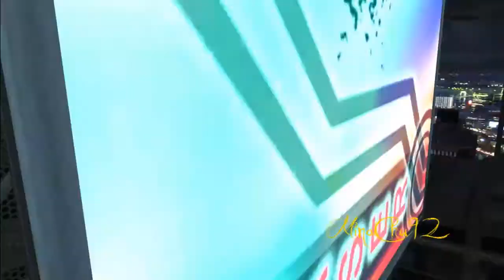Tomb Raider: Legend Walkthrough #09 - Treffen mit Takamoto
Action-Adventure von Crystal Dynamics / Eidos Interactive

Unkommentiertes Gameplay von MinaChu92 (2012)

▶ Japan - Treffen mit Takamoto:

Ich habe Takamoto lange nicht gesehen. Vermutlich hält sich seine Freude über unser Wiedersehen in Grenzen. Aber falls er das Artefakt immer noch hat, verliert er am Sonntag nicht nur sein Gesicht.

"Mit gesundem Menschenverstand kommt man den Yakuza nicht bei ..."

Entwickler: Crystal Dynamics
Publisher: Eidos Interactive
Erstveröffentlichung: 07. April 2006
Plattform(en): PC (Windows), PlayStation 2, Xbox 360, PSP, Nintendo Game Cube, Playstation 3
Genre: Action-Adventure
Altersfreigabe: USK ab 16 Jahren freigegeben